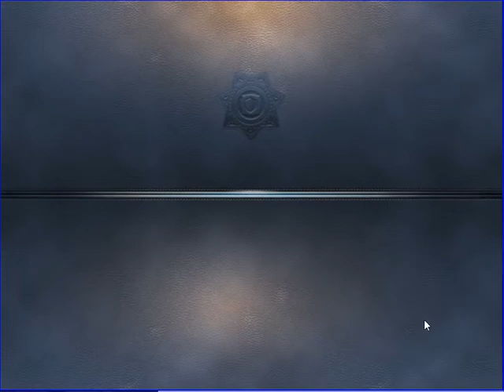Criminal Case - Paris - Hokkabaz Ölüm - Attraction - Case #10_1